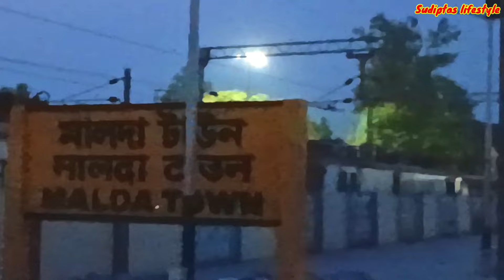Indian Army Porter Rally জন্য Gangtok সফরে ✌️